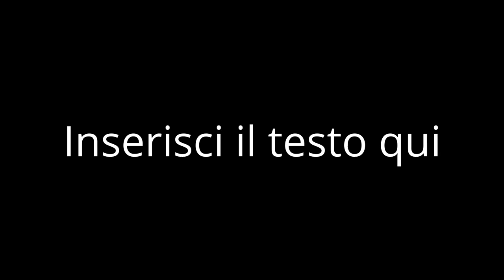Grange Savine 1743 Mt. - Foresto (Bussoleno) - 29 Aprile 2017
Una dura e lunga camminata in va Susa
con cari amici conosciuti da poco
Buona compagnia e posto spettacolare
ai piedi del Rocciamelone
Da provare !!